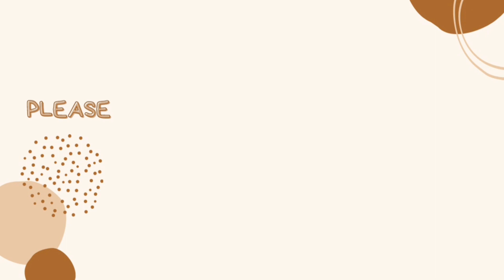DIY BEADED RING//HOW TO MAKE BEADS RING//BICONE RING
i hope you are well. this time I will make a beautiful ring. the tutorial is easy. I'm sure you guys can make it. Even if you are a beginner, I'm sure you can make it.

materials you need to prepare to make this ring :

1. 4 mm bicone
2. 2 mm seed beads
3. scissors
4. strings

congratulations on making crafts good luck

thank you for visiting my channel @zarabeadschannel